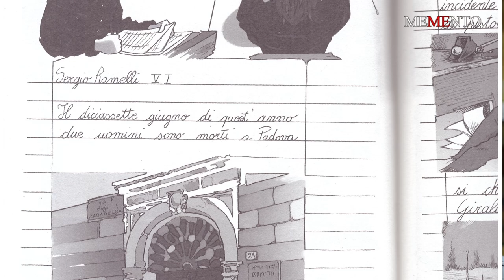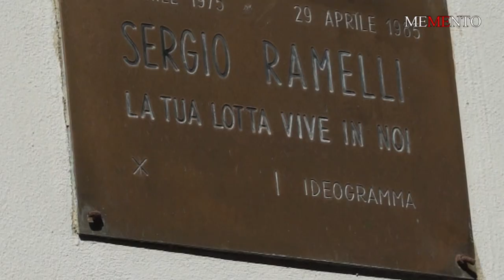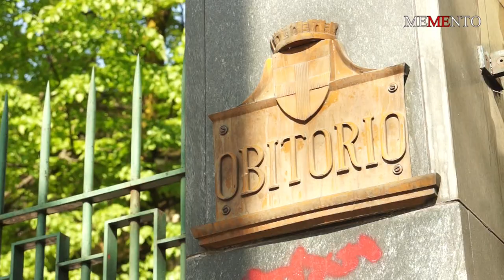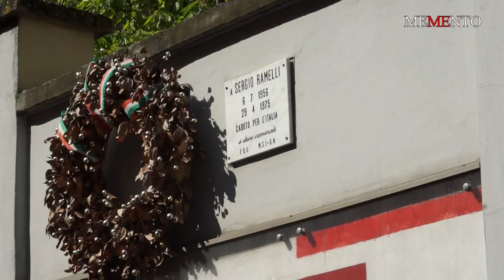MEMENTO - “Sergio Ramelli” - "Liceo Virgilio Milano" “Danilo della Mura” - “Anni di Piombo Milano”